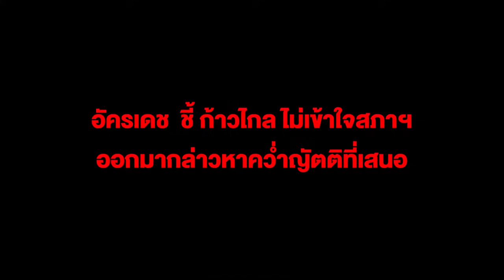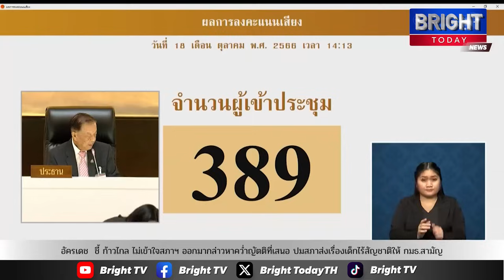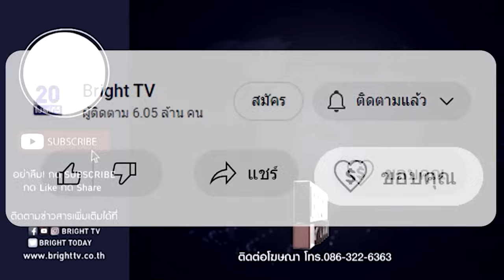อัครเดช ชี้ ก้าวไกล ไม่เข้าใจสภาฯ กล่าวหาคว่ำญัตติที่เสนอ ปมสภาส่งเรื่องเด็กไร้สัญชาติให้ กมธ.สามัญ